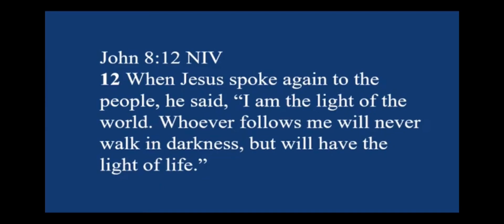John 8:12. “The Light!” Rev. Chris Hines. First Baptist Church of DeKalb. 10/8/23#jesus#light#video